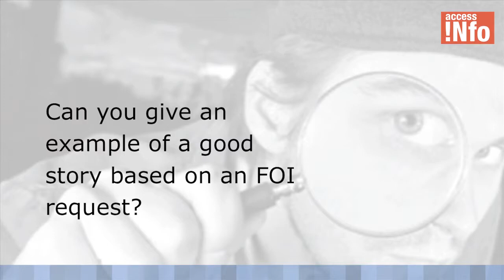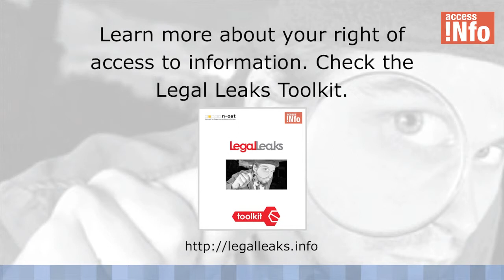Markus Hametner on the importance of Access to Information